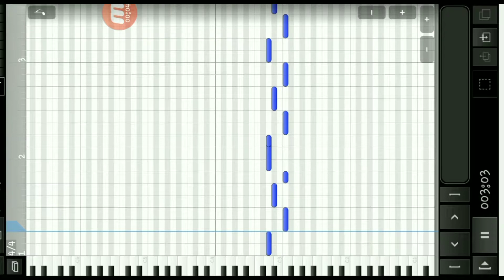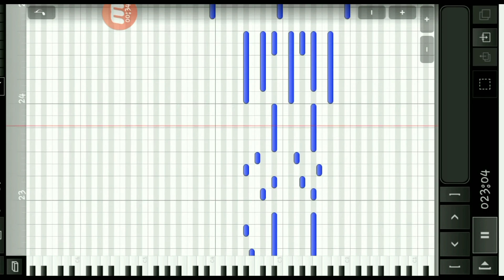Want you to listen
So guys. I am making a piece of music that I dont know what it would be called. If you guys can help me and give me some ideas on what this music can be called.

The full piece of music will be uploaded when I am done.